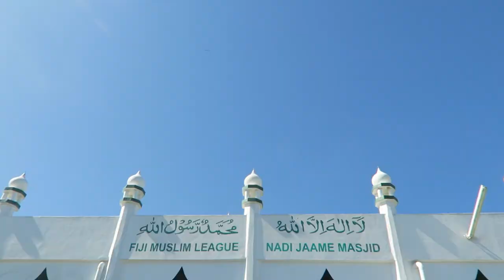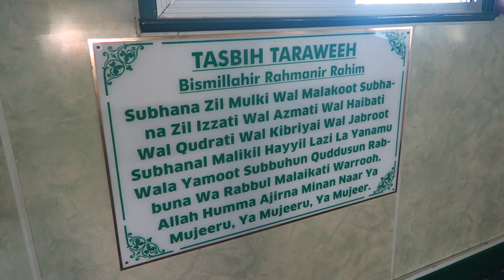Vlog: Mosque in Fiji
I visited a mosque in Fiji and looked at how the committee helped the poor through Zakat (aid to the poor).